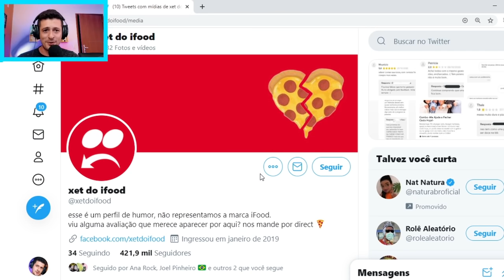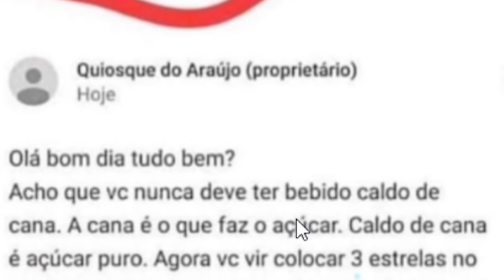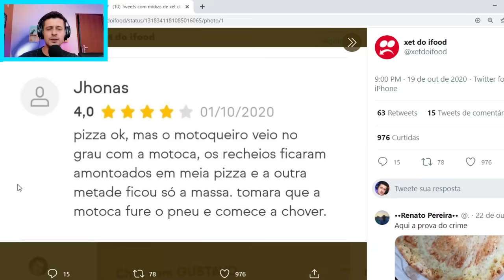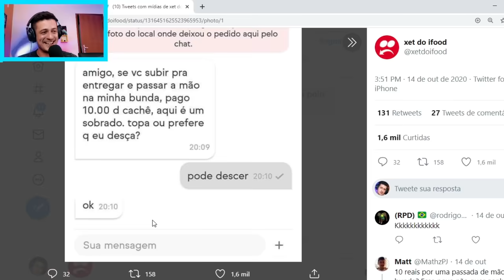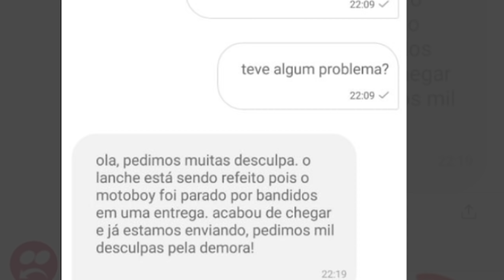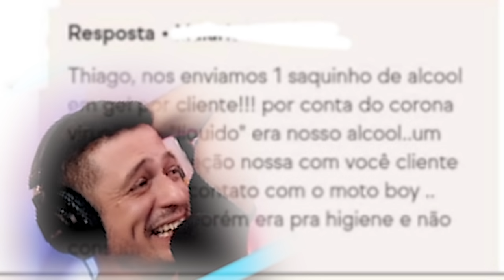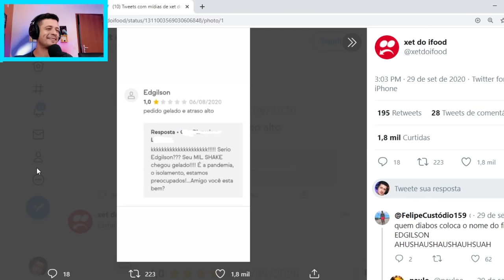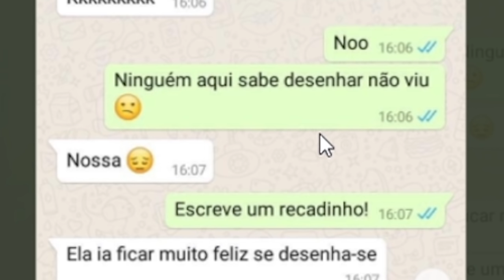NÃO é MOLHO... é ÁLCOOL GEL!!!!! Conversas engraçadas do IFOOD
SEJA MEMBRO DO TA  e tenha acesso antecipado